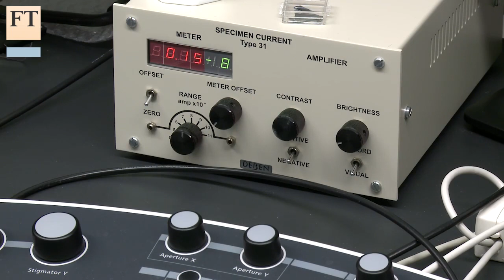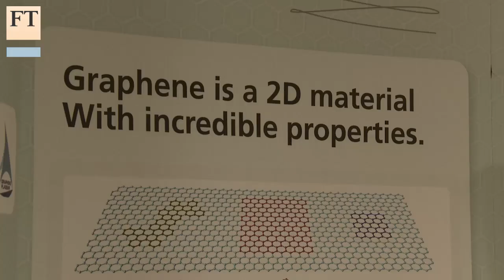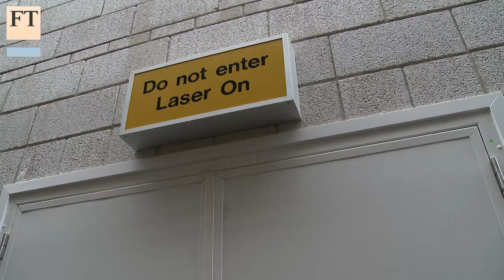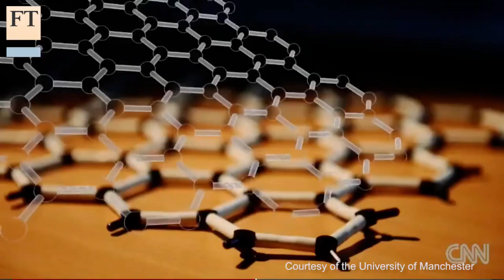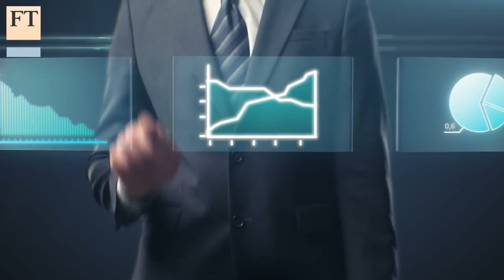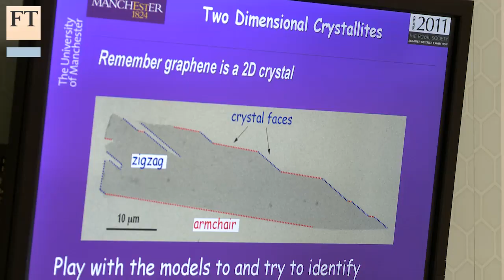High hopes for graphene | FT Business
Graphene, the one-atom thick layer of carbon, was first isolated at Manchester university. Forecasts were made that the material would change the world. Andrew Bounds, FT north of England correspondent, reports on why investors may have to be patient.